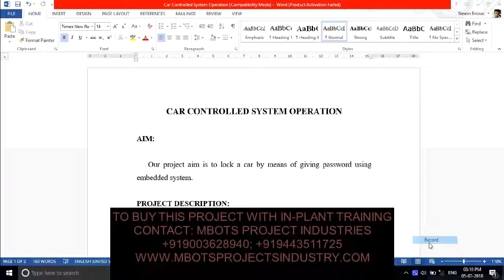DESIGN AND FABRICATION OF CAR CONTROLLED SYSTEM OPERATION MECHANICAL PROJECT-MBOTS PROJECT INDUSTRY